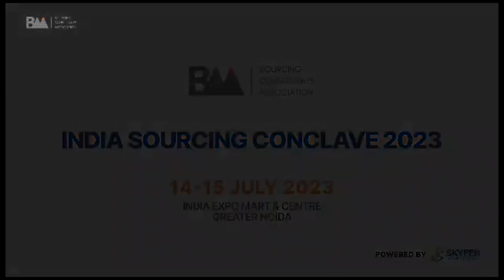Visit India Sourcing Conclave to gain insights on growing your business: Vishal Sinha, BAA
Visit India Sourcing Conclave to gain insights on growing your business: Vishal Sinha,